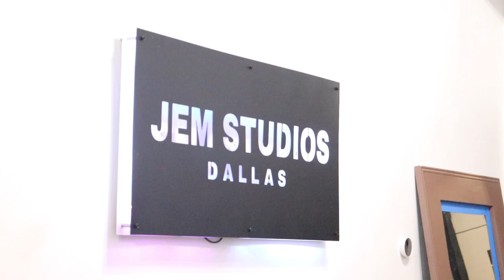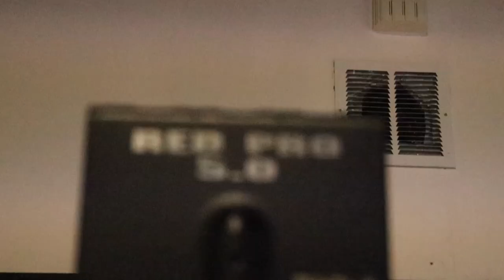Come Film with Me [Behind the Scenes]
A behind the scenes look into filming with the Cinematic Cyclops team. Come take a peak behind production of an upcoming music video. Hang out with me and enjoy the movie magic in the making.